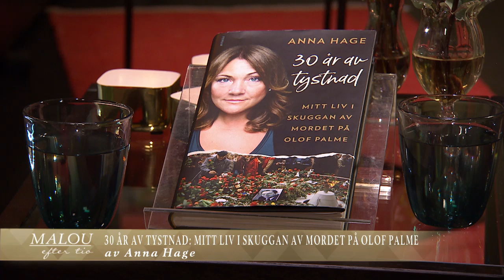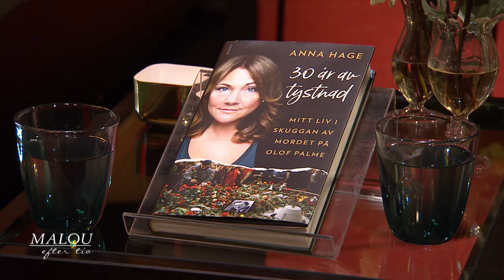Anna Hage försökte rädda Olof Palme - i över 30 år har hon hållit tyst - Malou Efter tio (TV4)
Malou Efter tio i TV4 från 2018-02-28: Anna Hage var bara 17 år när hon försökte rädda livet på statsminister Olof Palme och blev ett viktigt mordvittne. Tiden under och efter rättegångarna blev svår och först nu har hon kunnat bearbeta det hon varit med om.